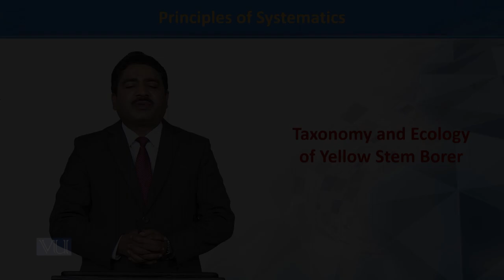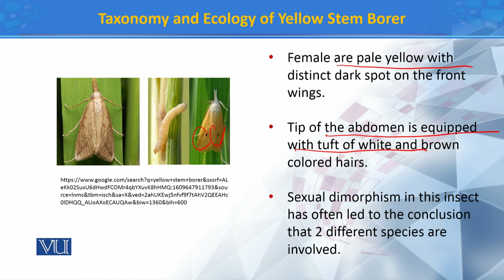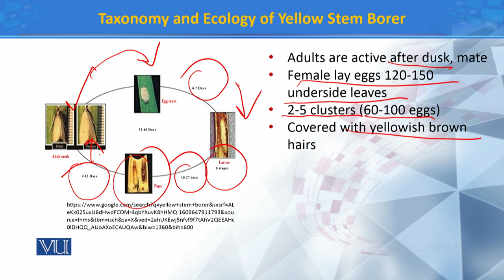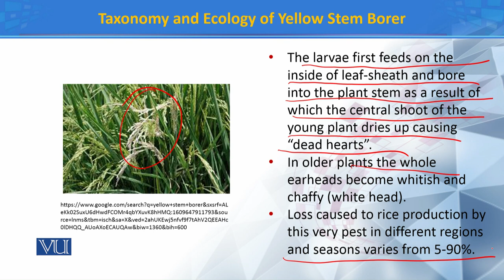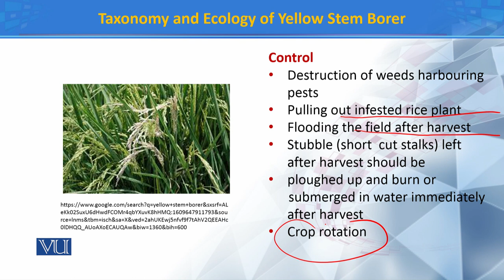Taxonomy and Ecology of Yellow stem borer | Principles of Systematics | ZOO511T_Topic167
Topic167: Taxonomy and Ecology of Yellow stem borer
by Dr. Muhammad Tahir